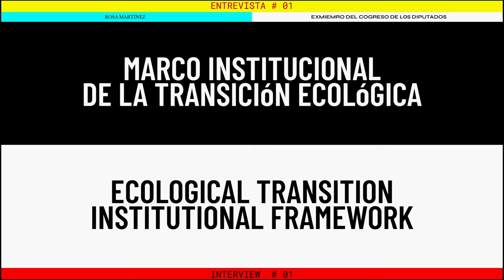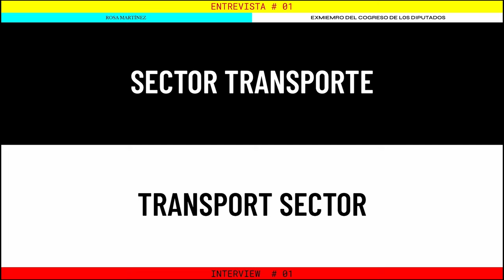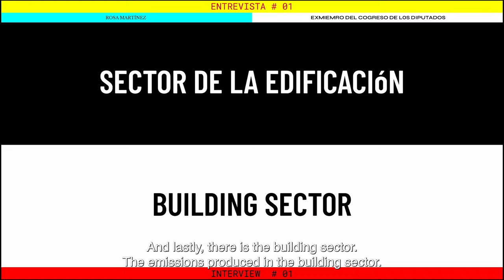LAB#02 "El sublime metabólico" Entrevista a Rosa Martínez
Rosa Martínez (León, 1975). Licenciada en Ciencias Políticas, fue diputada por Bizkaia en el Congreso de los Diputados (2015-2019) dónde trabajó cuestiones relacionadas con la energía, cambio climático, industria, economía y ciencia. Su trabajo y pensamiento sobre la transición ecológica siempre tienen en cuenta los impactos económicos, sociales y culturales que deben ser abordados desde la justicia social, la calidad de vida y la igualdad de género.